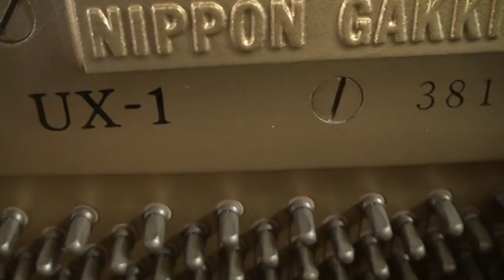26【中古ピアノ動画】ヤマハピアノ UX1 ぴあの屋ドットコム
動画で選べる中古ピアノ （ぴあの屋ドットコム）